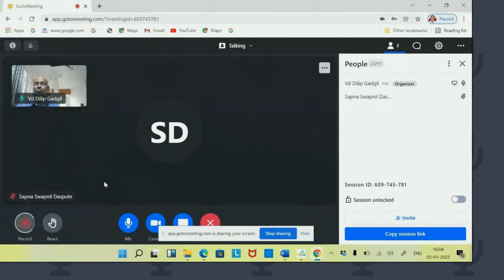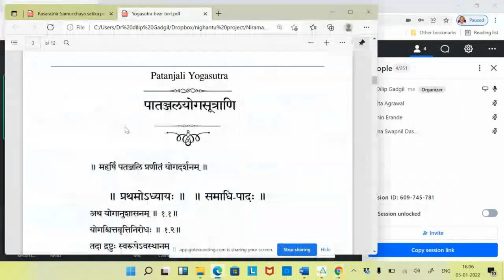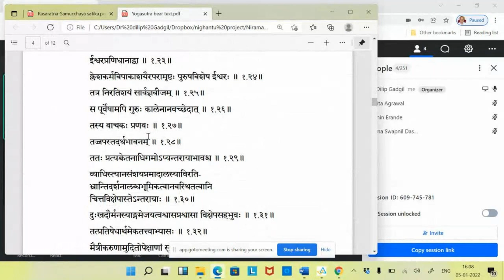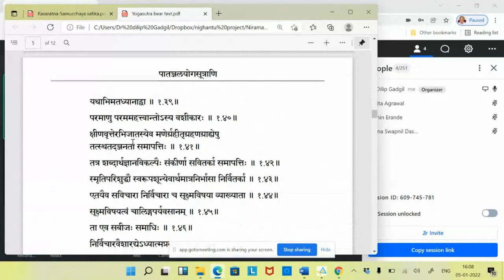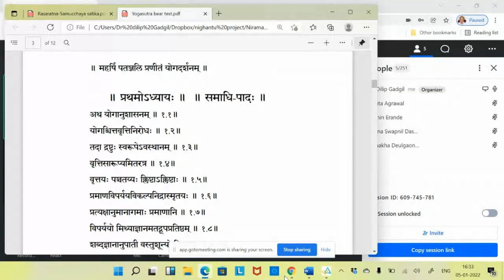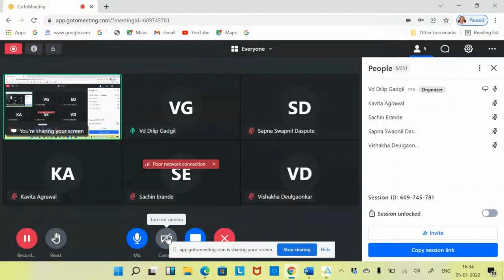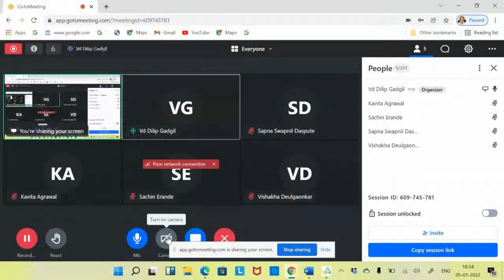2022 01 05 Vd Gadgil Sir Yogasutra